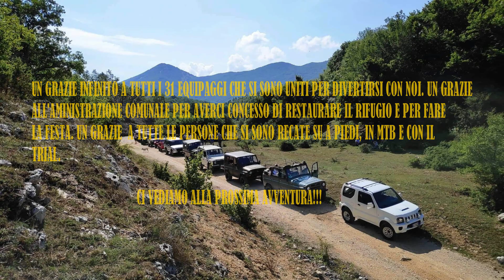INAUGURAZIONE RIFUGIO DE ANGELIS by CIGNALI ROAD ANTRODOCO ASD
Dopo più di 1 mese finalmente ecco il video!!

Per noi quest'anno la stagione di fuoristrada non è mai terminata perchè siamo stati impegnati per ben 2 mesi per il resaturo del rifugio Romolo De Angelis.

Un'esperienza fantastica, a cui noi CIGNALI ROAD ANTRODOCO ASD dobbiamo ringraziare il sindaco Alberto Guerrieri e tutta l'amministrazione comunale di Antrodoco per averci concesso tutto questo.

Giornata a dir poco favolosa dove ognuno a potuto sfocare la propria passione perchè la mattina è partito un tour in MTB, a piedi e con i nostri magnifici FUORISTRADA a cui mi sento il dovere di ringraziarli tutti e 31 che sono arrivati da molti paesi. Giornata che è continuata fino alla sera(per alcuni fino il giorno dopo) a ballare e cantare.

NOI CIGNALI ROAD ANTRODOCO ASD vogliamo ringraziare tutti voi e ci vediamo alla prossima avventura!!!

Buona Visione!!!